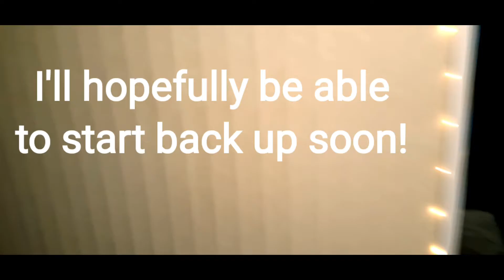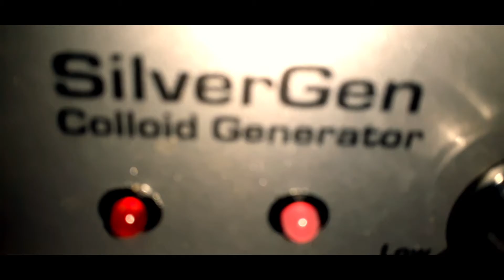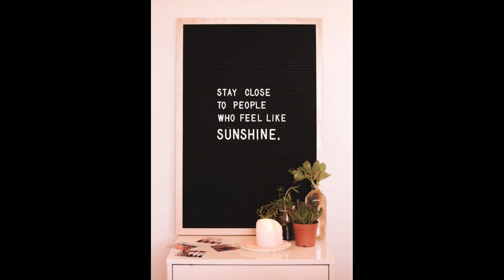At home with Carla is at home!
Staying home as much as
Possible! Got the office set up but working on more upcoming projects.